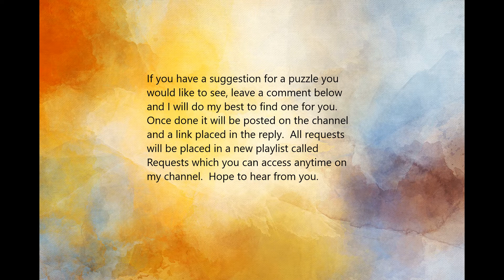Los Cabos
relaxing, beach sounds, music